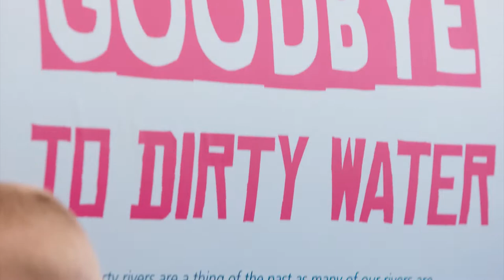Exhibit at BBC Countryfile Live 2020